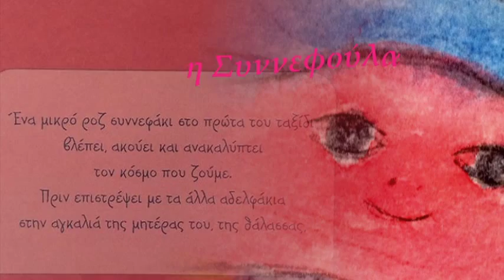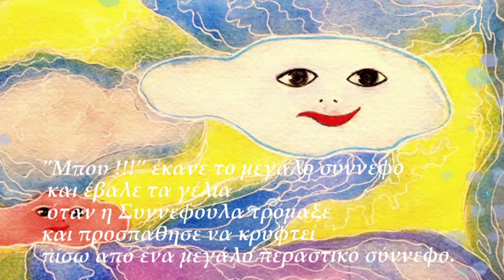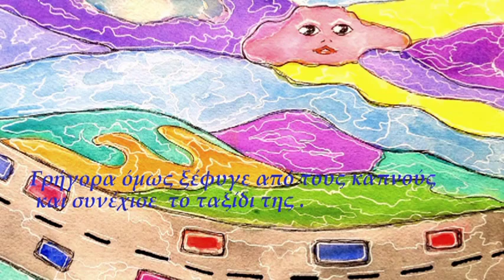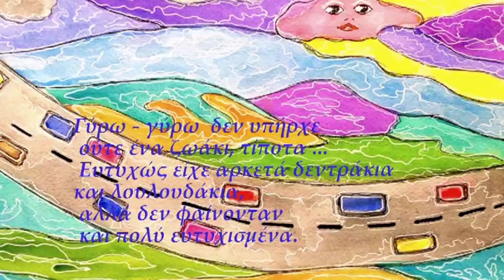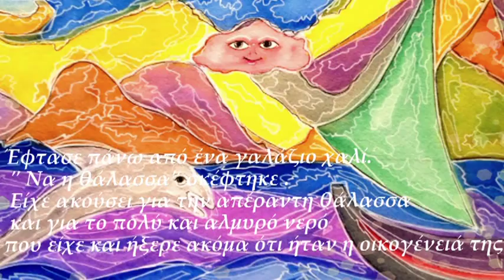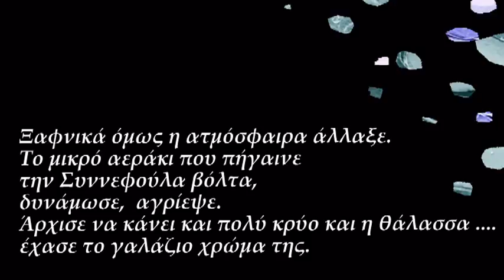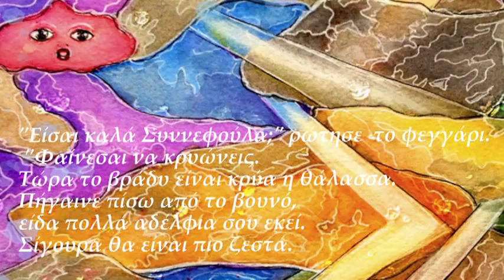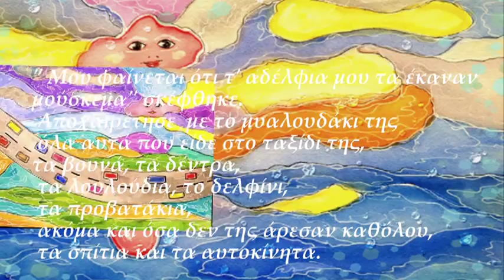Η Συννεφούλα •ღஜღಌ•ಌღஜღ• ⊰⊹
⊹⊱ Η Συννεφούλα ⊰⊹
 - ένα παραμύθι της Ελένης-Λιανας  Πιαλογλου-
Εικόνες Βαλια Αναπλιώτου
Αφήγηση Sofenia K.
video Χρυσούλα Καλογιαννίδου

Μουσική Ηλιοτρόπια της Ε. Ρεμπούτσικα

Δεν έχω τα δικαιώματα της μουσικής
το videο  δεν δημιουργήθηκε με σκοπό το κέρδος
Τα πνευματικά δικαιώματα του κειμένου ανήκουν στην Ελένη-Λιανα  Πιαλογλου . Οποιαδήποτε αναδημοσίευση, παρουσίαση στο κοινό και γενικά οποιαδήποτε χρήση, εκμετάλλευση ή διάδοση οποιουδήποτε στοιχείου σε έντυπη, ηλεκτρονική, ψηφιακή ή οποιαδήποτε άλλη μορφή και με οποιοδήποτε μέσο, μέρους ή του συνόλου, απαιτεί προηγούμενη άδεια της συγγραφέως